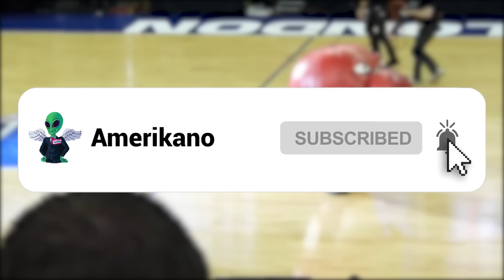15 Funniest Mascot Moments In Sports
Sports events draw millions of people to stadia around the world every year to see the action play out on the field, but there’s far more that goes on beyond the match itself. With cheerleaders, competitions, endless food choices and as much to drink as you could want, it’s a full day out of entertainment. One of the things that people look forward to the most is the antics of their team’s mascot, who will dance, engage the crowd, and keep the energy high. Of course, some are far better in this role than others, so we’ve scoured the globe to bring you the 15 FUNNIEST Mascot Moments in Sports!